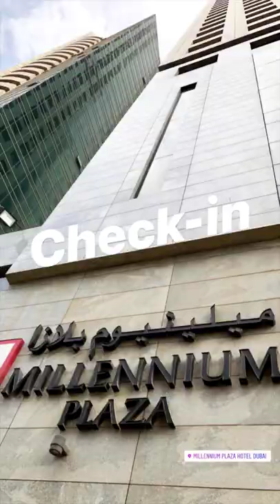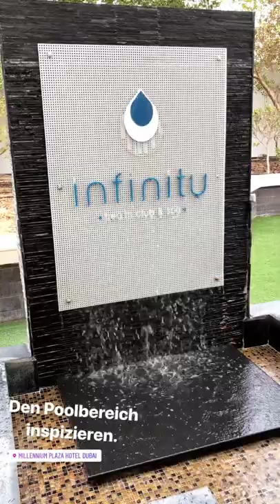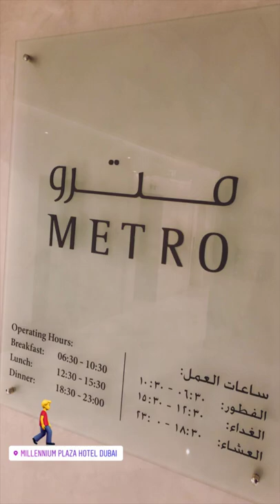Das Millennium Plaza Hotel Dubai und der Meeresfrüchte-Genuss der Seafood Delight Night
Dubai Tag 7: Nach dem Frühstück im Roda Al Murooj in Downtown Dubai, ließ ich mich beim Bartmann rasieren, um dann noch einmal das Hotel zu wechseln. Denn die nächsten Tage verbrachte ich im Millennium Plaza Hotel Dubai, im Trade Centre District an der Sheikh Zayed Road, gegenüber der Emirates Towers. Dort angekommen gab es erst einmal ein Rundgang durch das Zimmer, sowie ein Besuch am Pool. Zum Mittagessen gab es dann Burger und Onion Leaf bei Tony Roma's, das anschließend im Gym wieder abtrainiert werden musste. Am Abend dann stand die Seafood Delight, der Meeresfrüchte-Abend im Restaurant Metro des Millennium Plaza, auf dem Programm.
Jays Vlog light vom 28. Februar 2019 via Instastories »